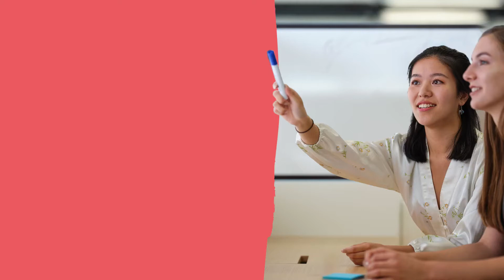Graduate programme 2021: Starting your career